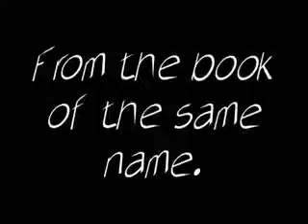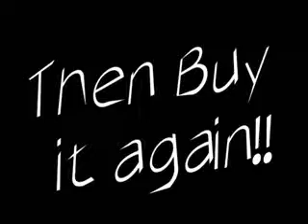HELTER SHELTER DAYTONA MAGIC